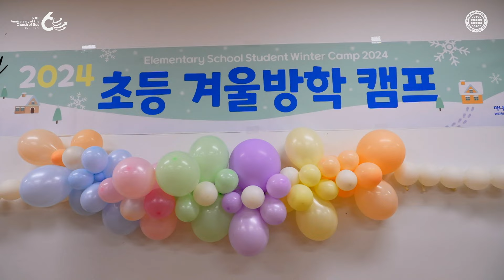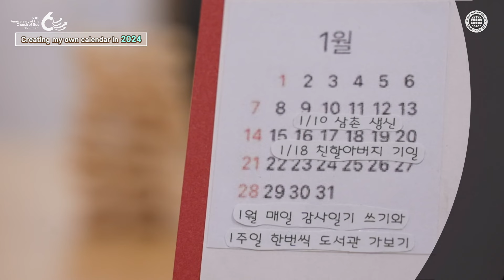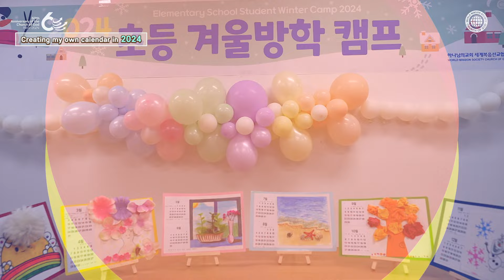[WATV News] Creating My Own Calendar in 2024 | World Mission Society Church of God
2024 Elementary Winter Vacation Camp!
Creating My Own Calendar

Today, let's become great designers
and create our own calendars!

Write down our plans every month,
and check the special days
so that we can remember and achieve them!

We’re looking forward to what awaits in 2024!